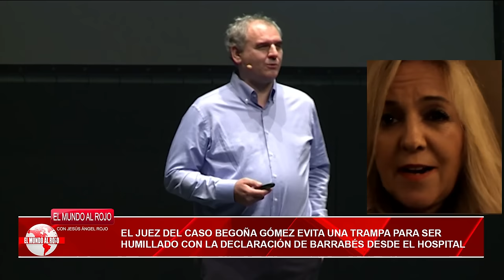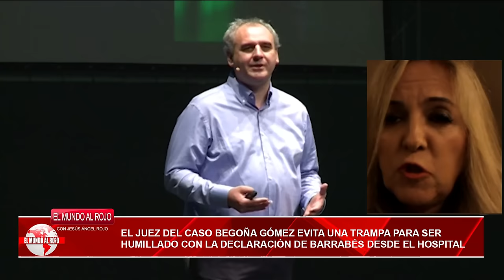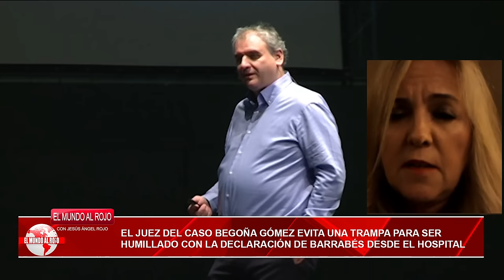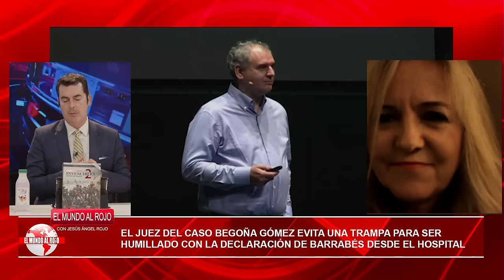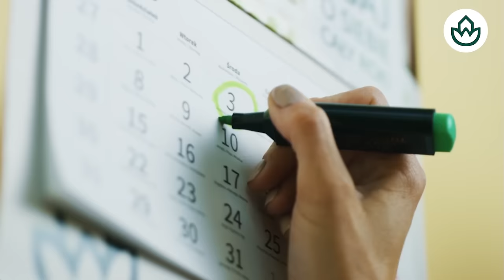Jesús Á.Rojo:🔴El pánico recorre Moncloa, nuevas informaciones ponen a Begoña al borde de prisión🔴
En este video, Jesús Á. Rojo comparte nuevas informaciones que ponen a Begoña al borde de prisión, ¡el pánico recorre Moncloa!🔴 No te pierdas este análisis en Distrito TV.